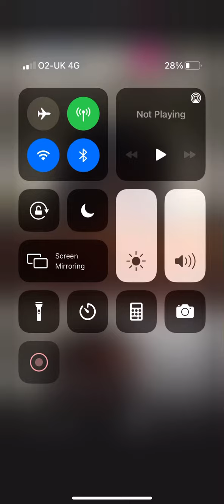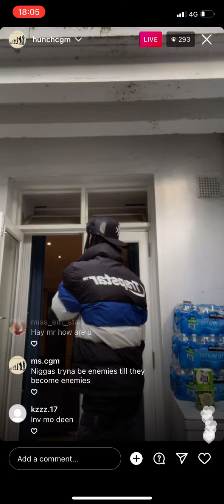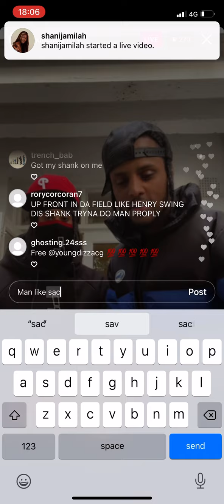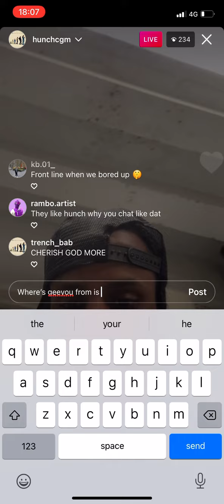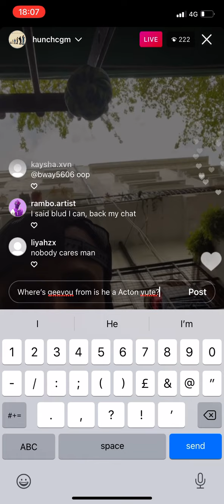(CGM)huncho addresses gee-you